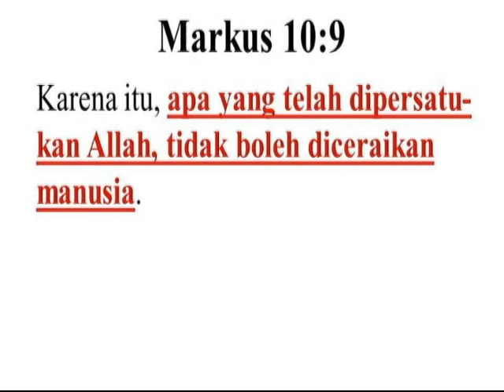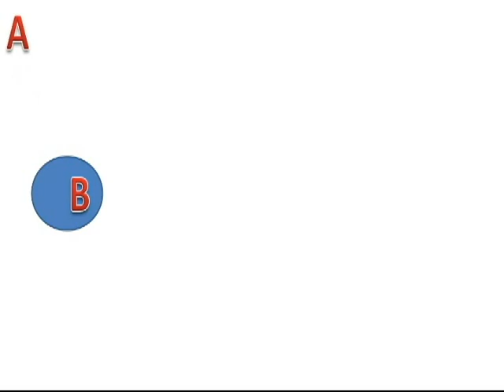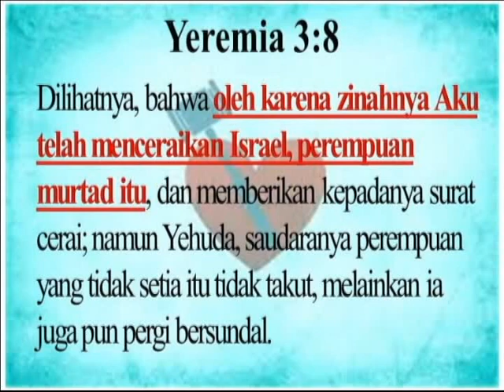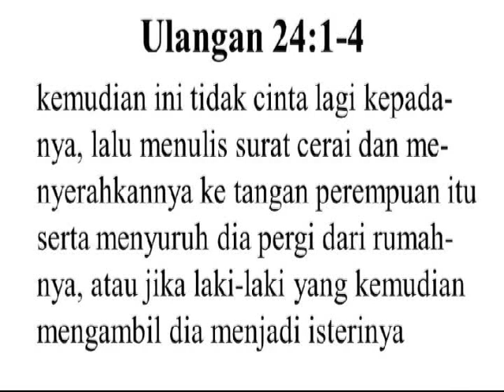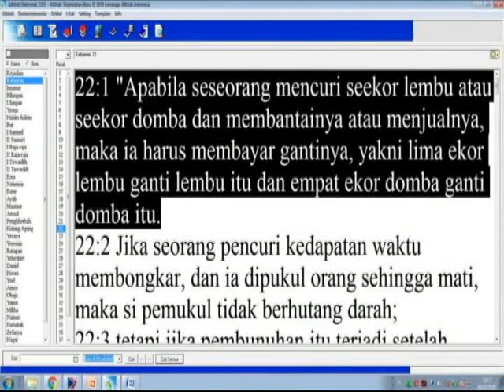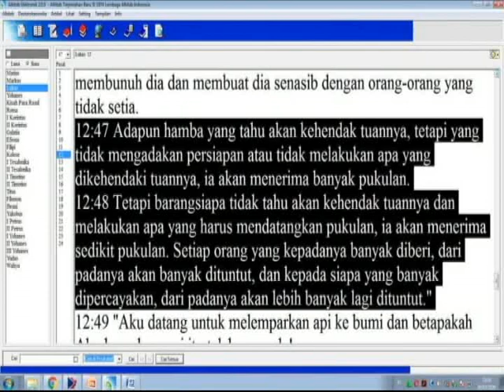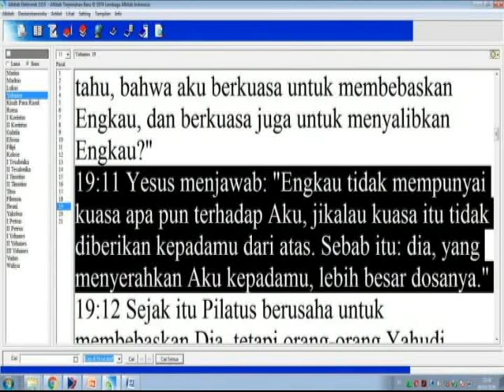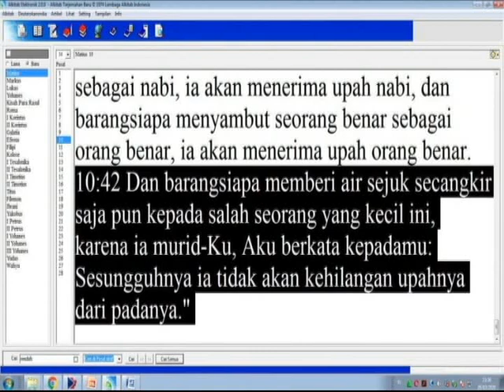Pdt. Esra Soru : DISKUSI SERU SEPUTAR MASALAH PERCERAIAN